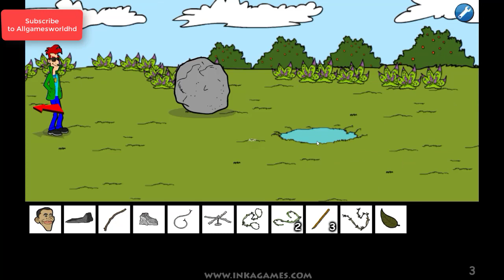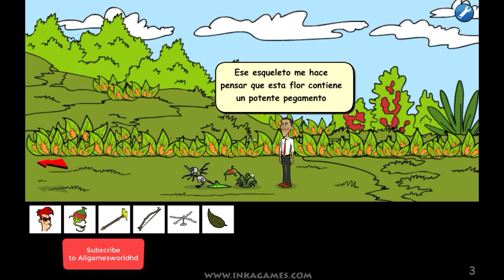Obama y Cody La Isla Misteriosa Solucion Completa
Obama y Cody La Isla Misteriosa Solucion juego Completo.